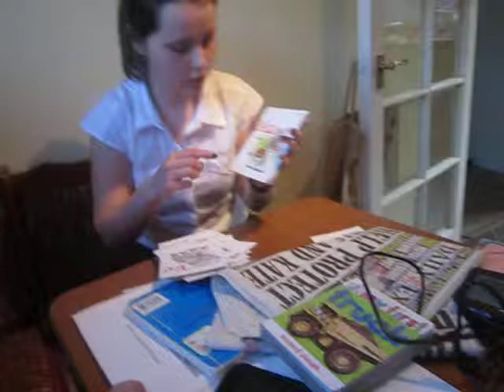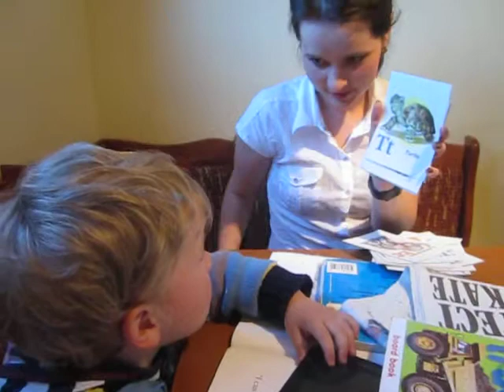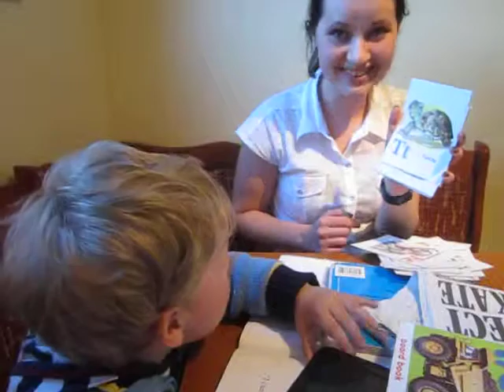Learning alphabeth (Mark is 1 year 11 months)